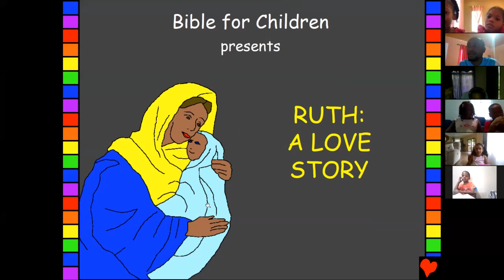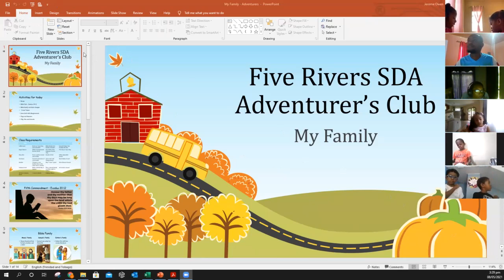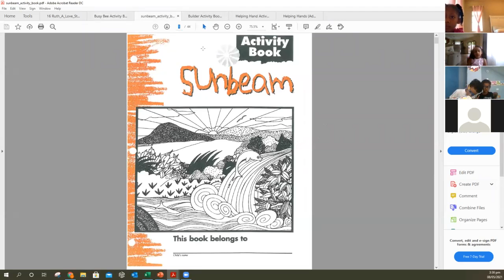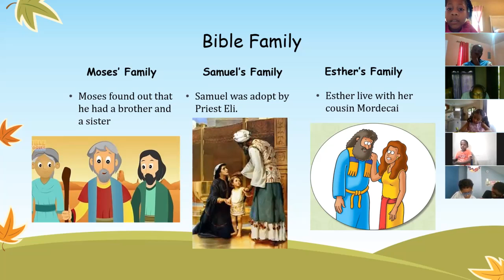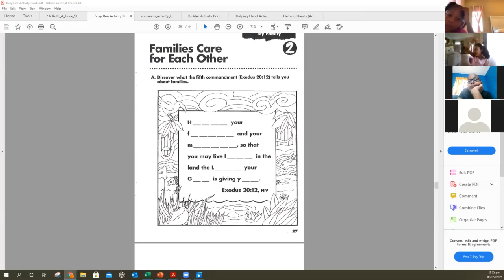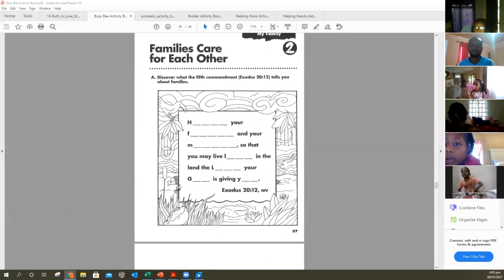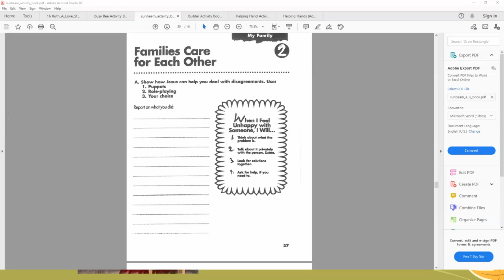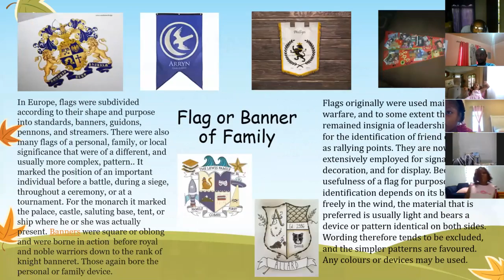Session 10 - FRSDA Adventurer Club, Zoom Meeting, 08/05/2021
Welcome to the Five Rivers Seventh Day Adventist Church Adventurer Club. Our zoom meetings began in 2020 because of the pandemic and will continue on specific Saturdays at 3:00pm.

In our Tenth session for 2021, we begin the My Family Requirements. We focus on the "I have a family" and "Families care" sections. Do enjoy! and God Bless.

Link:-
Story - Ruth a love story

Video - Kid's Connection - How to End Conflict (Christian puppet show and Bible story)